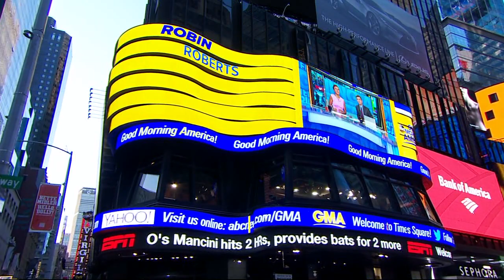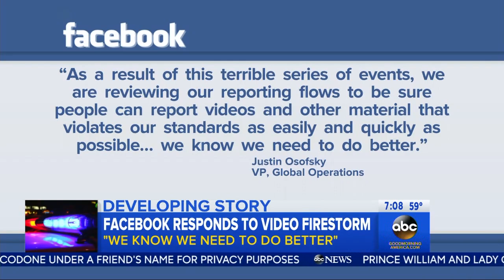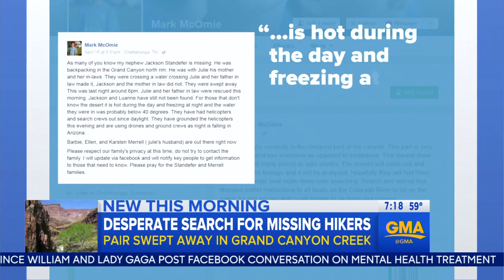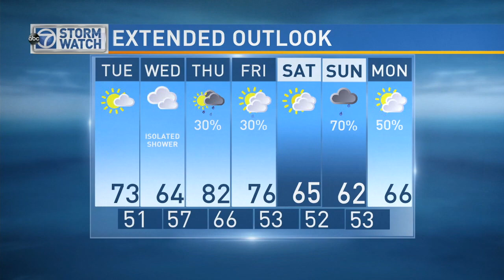WJLA HD 20170418 0700